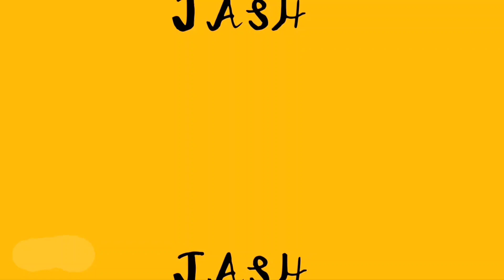A J&B video: Maxton's Kinda Broken Leg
Season 1 • Episode 15 | Maxton kinda brakes his leg